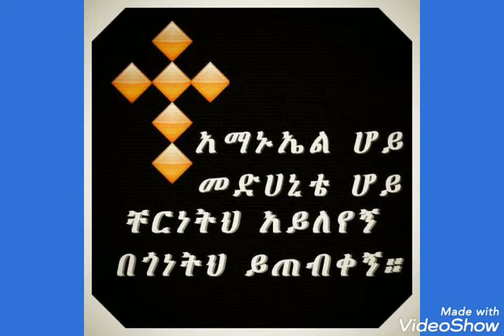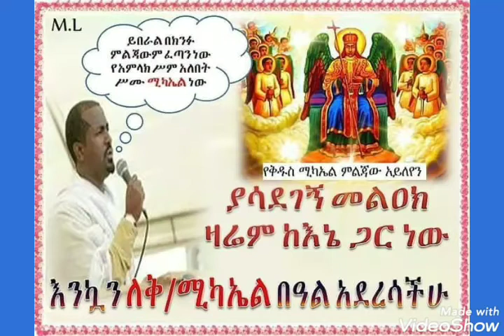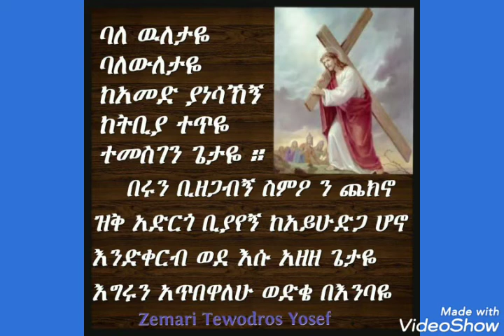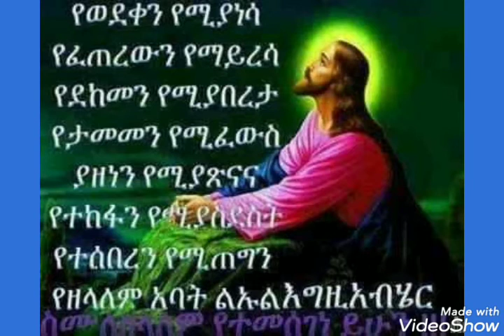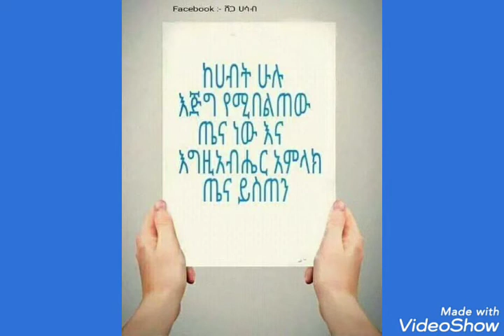Non stop Ethiopian Orthodox Mezimur - የተለያዬየ ኦርቶዶክስ መዝሙር ኮሌክሽን ሁሌም በሰማው አይሰለቸኝም ዘማሪ መላእክት ያ ሰማልን 🙏🙏